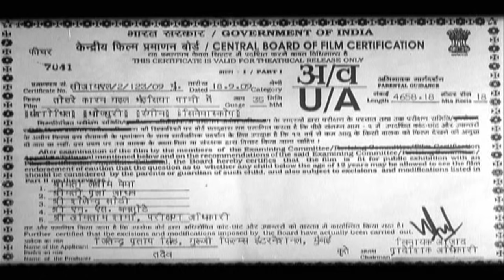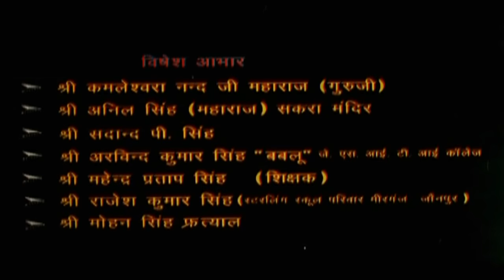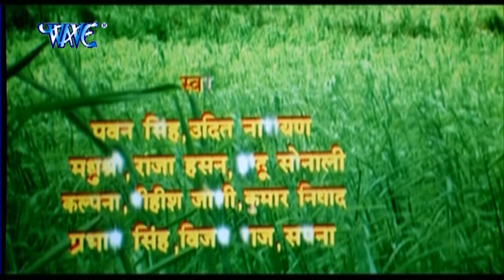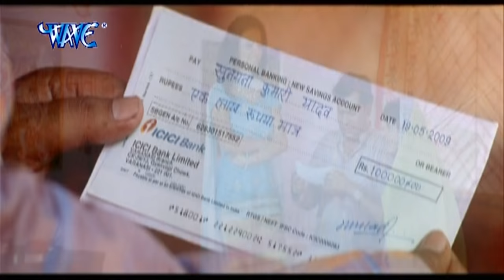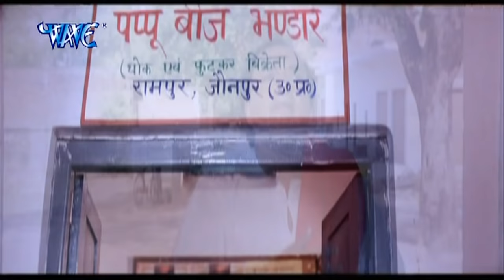HD तोहरे कारन गइल भइसिया - Bhojpuri Film I Tohre Karan Gail Bhasiya Pani Me I Full Movie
♪ Now Available on ♪
Star cast – Pawan Singh, Rubi Singh
Singers – Pawan Singh
Music director - Dhananjay Mishra
Song lyrics – Jahagir Aarju
Banner – Guru Ji Film International
Producer – Jitendra Pratap Singh
Director – Nand Kishore Mahato